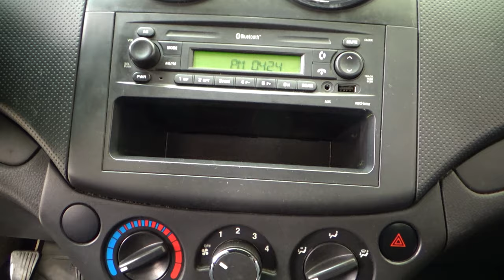Chevrolet / Aveo / 2017 - 10382